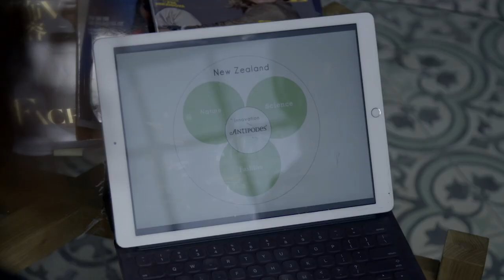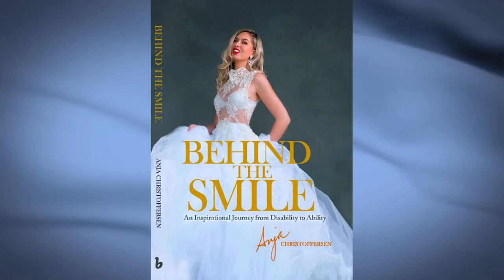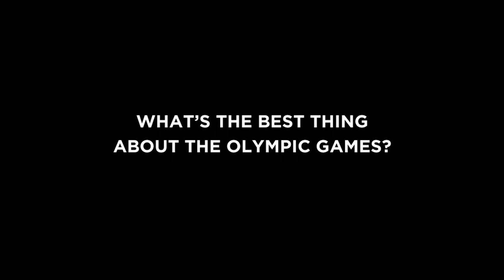The House of Wellness - Season 3, Episode 39